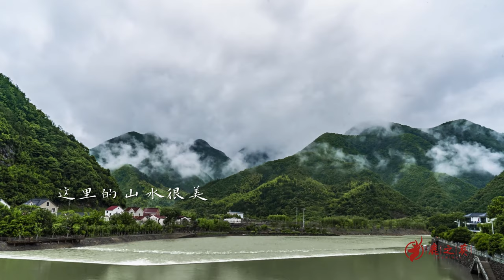Amazing Chinese Root Carving根雕: 用树根雕刻出的艺术品，跟着老师傅雕刻出属于自己的第一个木雕作品【我是鹿之葵Luzhikui】木雕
根雕，是中国传统雕刻艺术之一，流传于陕西省传统民间工艺。根雕艺术是发现自然美而又显示创造性加工的造型艺术，主要利用根材的天然形态来表现艺术形象，辅助性进行人工处理修饰，因此，根雕又被称为“根的艺术”或“根艺”。
Tree-root carving is one of the traditional Chinese carving art.  It mainly uses the natural form of root materials to express artistic images and assists in artificial processing and modification. Therefore, root carving is also called "root art".

点击下方的CC按键，可以切换到其他字幕
Click the CC button below to switch to other language subtitles

▶鹿之葵朋友的烹饪食谱丨Cooking Recipes of Luzhikui's friend